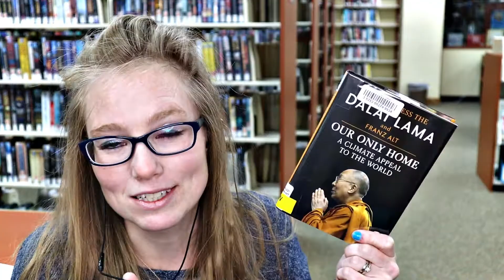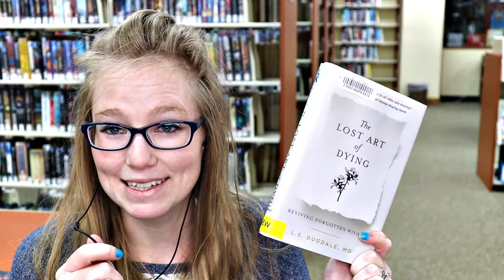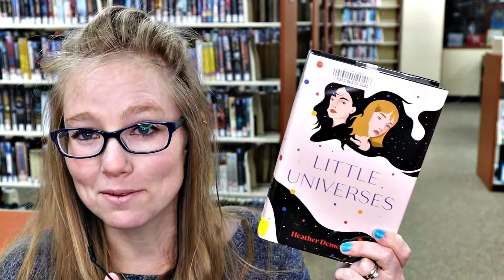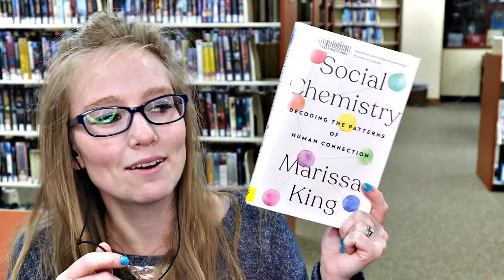New Books Haul!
Check out what's new at the library!

Use the library's digital resources and join the library's winter reading challenge

Our Only Home | His Holiness The Dalai Lama
Little universes | Demetrios
The Lost Art of Dying | Dugdale
Tweak | Nic Sheff
Social Chemistry | Marissa King